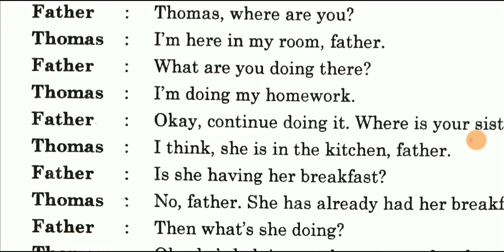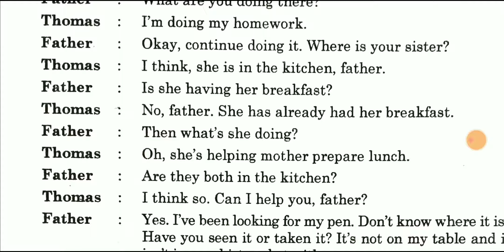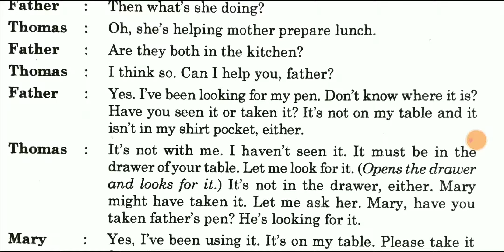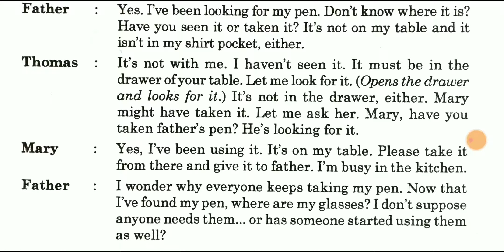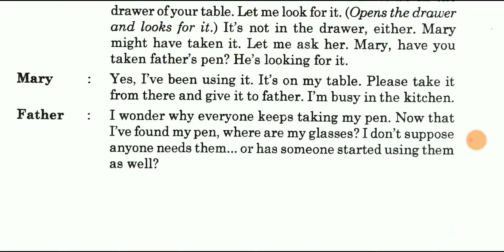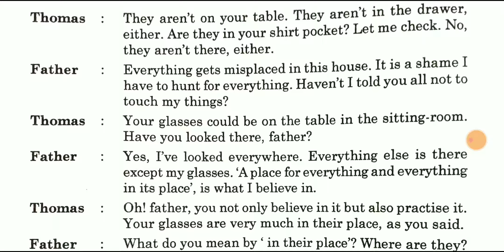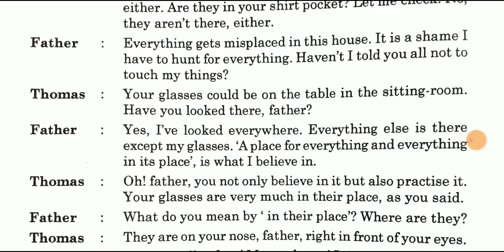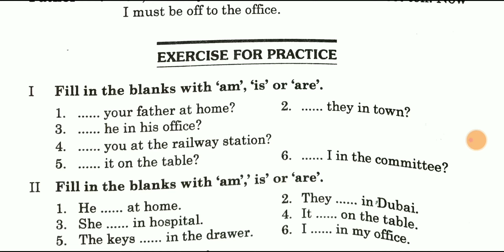speak in English | Conversation | Looking for Something